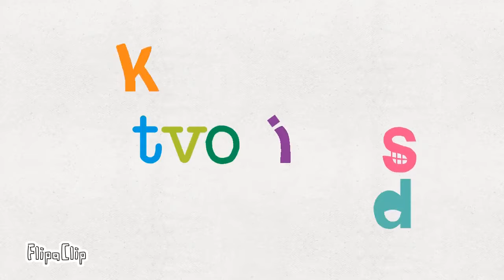TVOKids Bumper Custom Remake #1